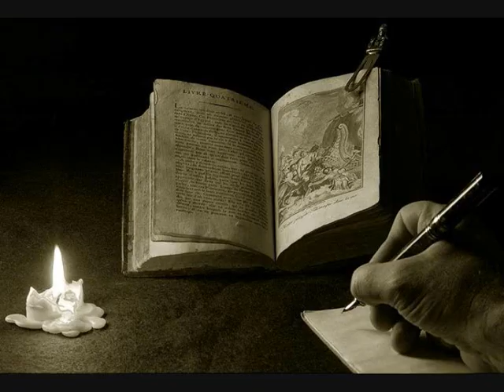Siempre en mi recuerdo Petunia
Para mi quería amiga Petunia ortiuella acha. Donde quiera que vuele tu alma.